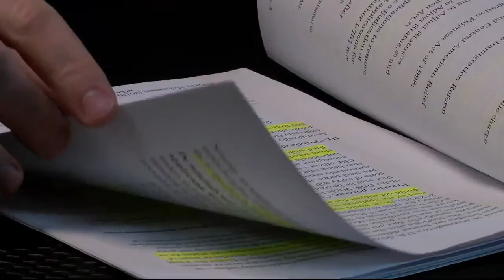New USCIS rule could impact those applying for U S residency